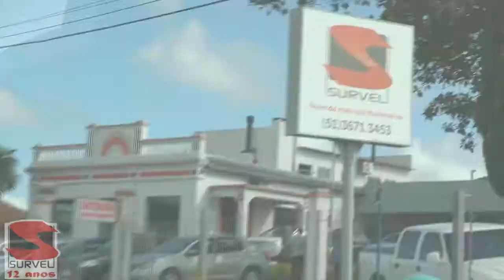ABERTURA DO CAMPEONATO GAÚCHO DE RALLY 4X4 COMEÇA HOJE EM TAPES.